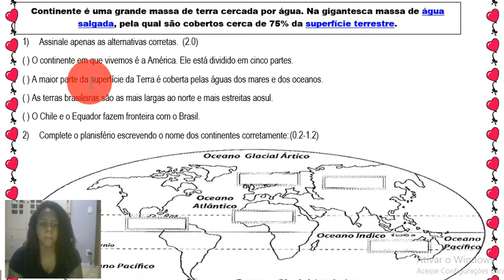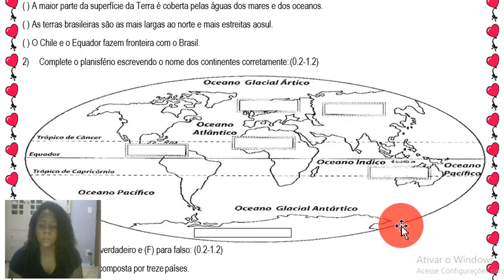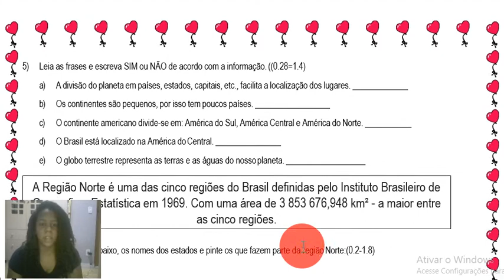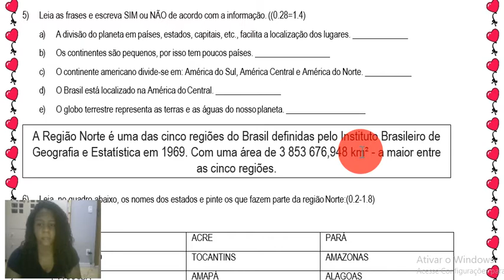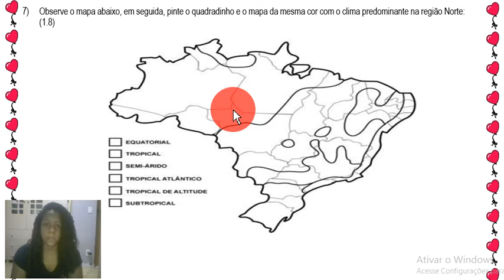SONDAGEM DE GEOGRAFIA